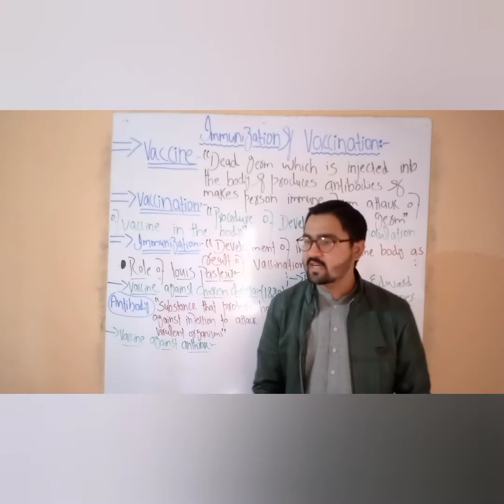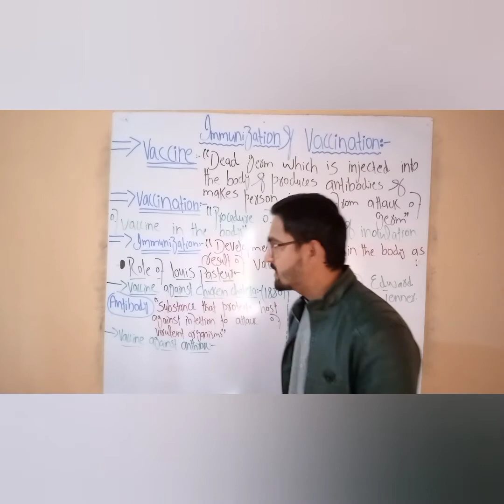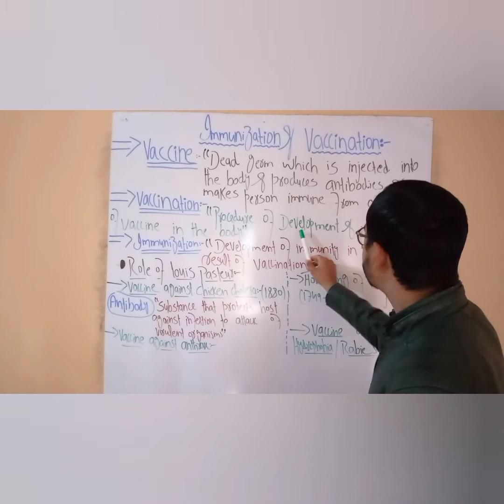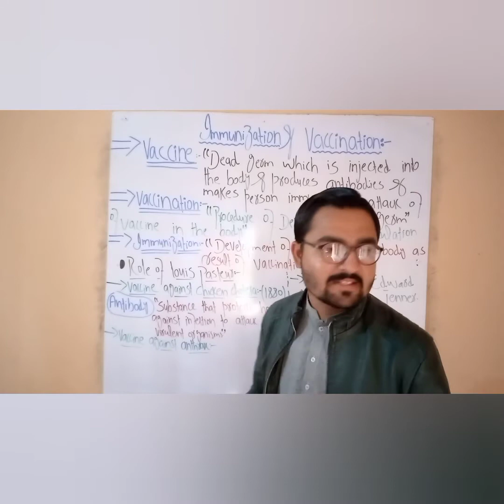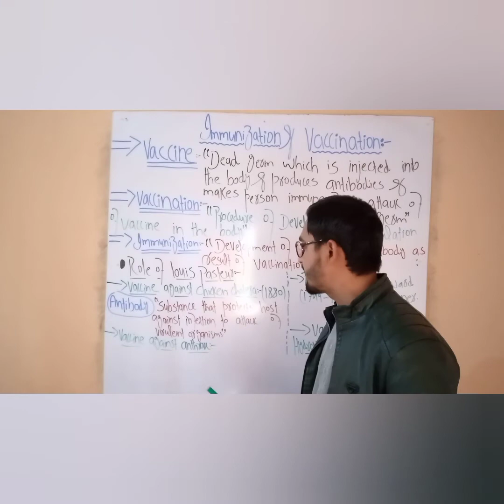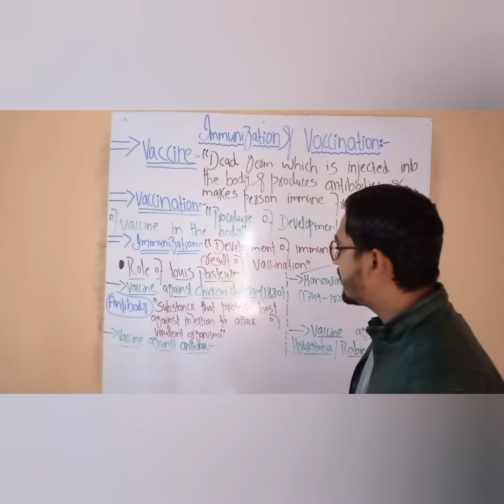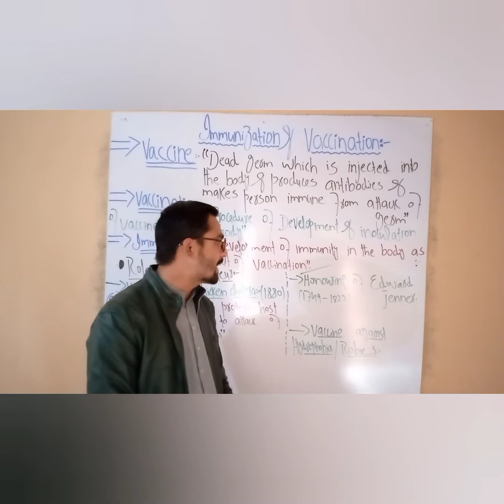Immunization & Vaccination.... by Ehsan Danish